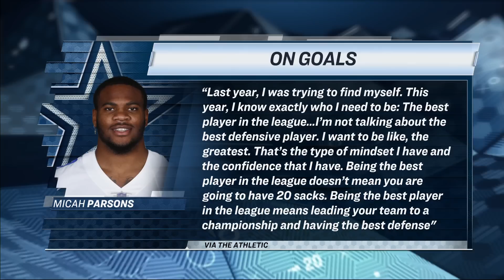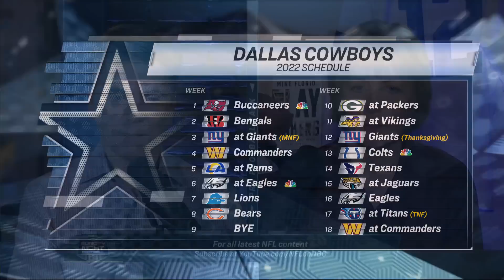Dallas Cowboys outlook: Can defense stay strong? | Pro Football Talk | NFL on NBC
With the start of the Cowboys' 2022 campaign just days away, Mike Florio and Charean Williams discuss what they think Dallas will look like this season with a round of Better, Worse or Same.